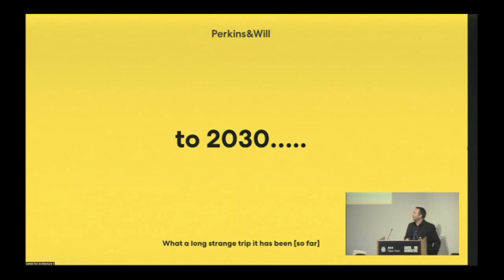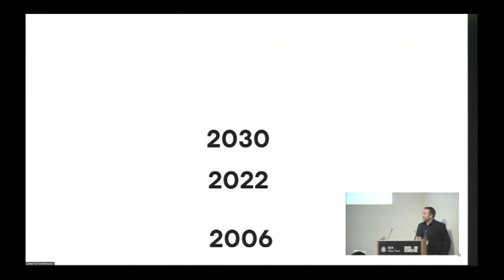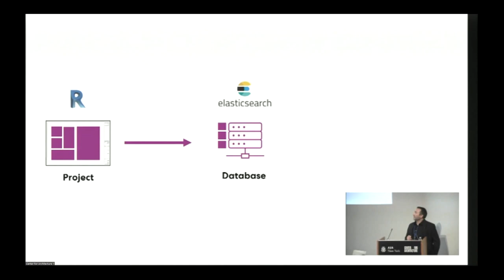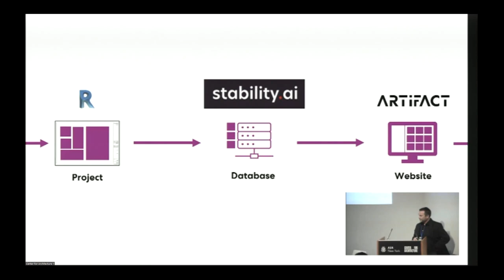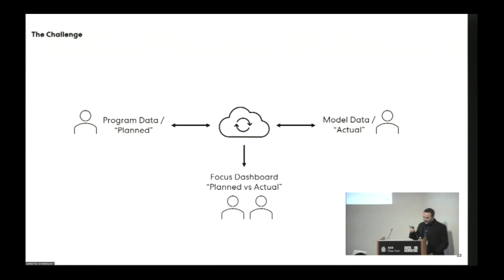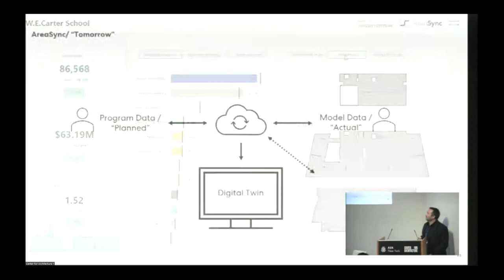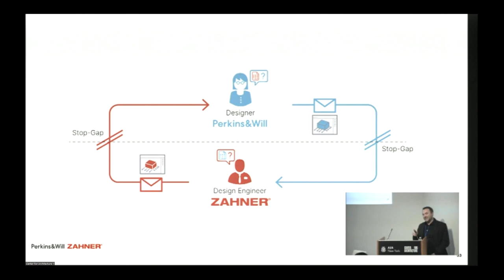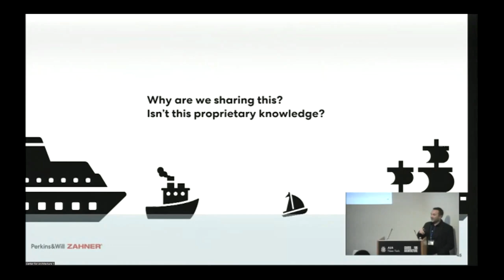AECtech 2022 | Perkins & Will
AECtech 2022 | NYC
10th Annual Symposium